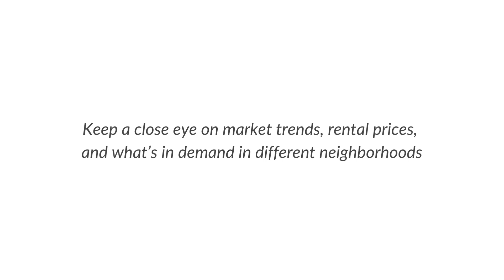Exploring Our Service Areas in Boston | GOPM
Discover the best property management services in Boston with Green Ocean Property Management! Our tailored solutions cover the city's diverse neighborhoods, ensuring your investment thrives. We understand the community vibe of each area and provide personalized services to attract high-quality tenants and keep your properties well-maintained.

With a proactive management approach, thorough tenant screening, and prompt maintenance, Green Ocean Property Management offers a comprehensive suite of services across Allston, Brighton, Brookline, and beyond. Our expert team is dedicated to maximizing your investment and providing you with peace of mind.

Ready to elevate your property management experience? Contact Green Ocean Property Management today and let us help you navigate the Boston rental market with confidence!